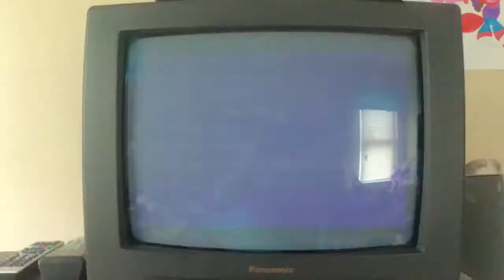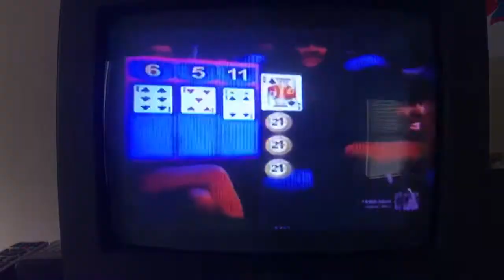Opening to Tenderheart Bear N’ Friends: Mall/Beach 2018 DVD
Here is the opening to the 2018 DVD of “Tenderheart Bear N’ Friends: Mall/Beach”.

1. Care Bears commercial - Love is in the air
2. Care Bears 2003 commercial
3. FunnyBone Video logo
4. Nelvana logo
5. Tenderheart Bear N’ Friends intro
6. “Mall” title card